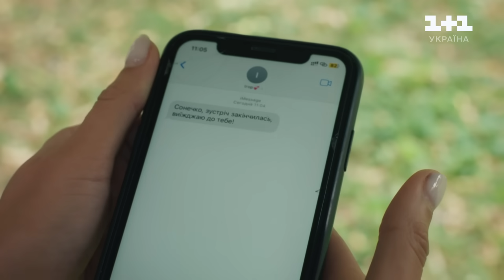Учениця Мольфара. 28 серія | Прив’язана | СЕРІАЛ НА 1+1 УКРАЇНА | Містика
Дивись новий український серіал Учениця мольфара - 1 сезон 28 серія на @1plus1

В день, коли Віктор запросив Олесю з її мамою та подругою на пікнік, щоб освідчитись. Дівчину чекало неочікуване зізнання від хлопця, в якого вона була колись закохана. А до цього зранку дівчина отримала подарунок, але не знає від кого. Що ж це за подарунок? І що буде відбуватись далі, дивіться у новій серії Учениця Мольфара!

Учениця мудрого Мольфара, яка має унікальний дар у сприйнятті та розумінні надприродних явищ, допомагатиме людям знайти шлях до розв'язання власних проблем. Спираючись на багатовікові українські традиції, досвід предків та знання старого Мольфара, вона спонукатиме людей до віри у власні сили та покаже, що навіть у найскладніших ситуаціях завжди є вихід.